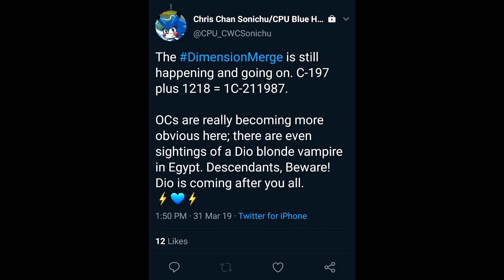It Aint Easy For Our Boy [Chrischan Arrested]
Welp, lets see what if the court goes easy on our dimensional merge babe. Kinda crazy how we got all the way over here, from pointing and laughing to sending a transexual goddess that merged with alternative dimension of himself to jail.